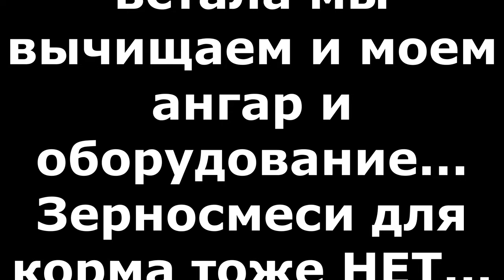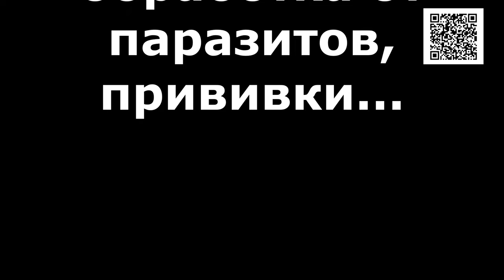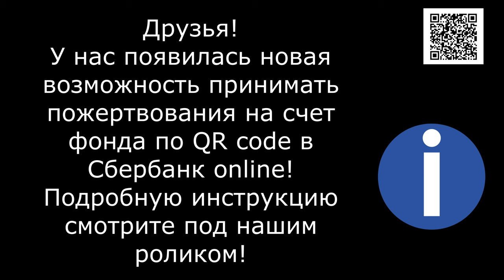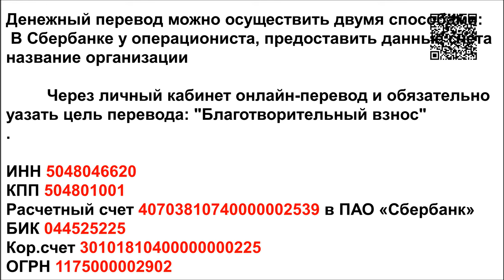Мы пытаемся выжить/We're trying to survive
Банковские Карты:  Халва 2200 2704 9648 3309
Tinkoff: 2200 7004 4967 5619
Alfabank: 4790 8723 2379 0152